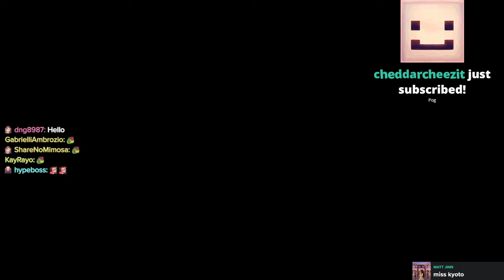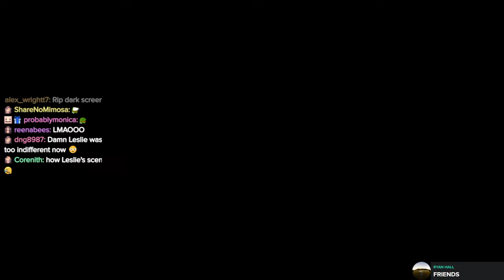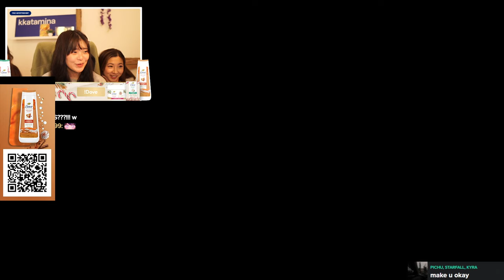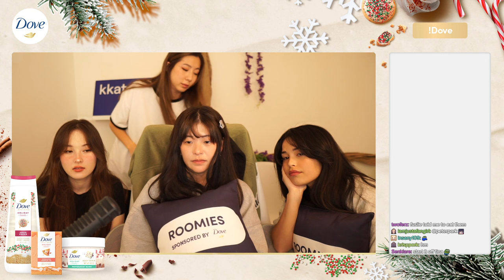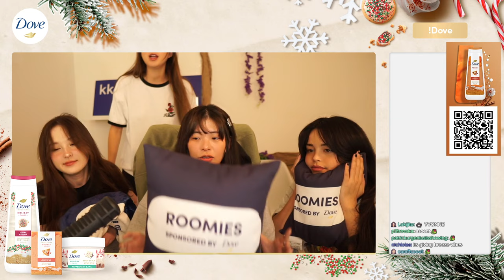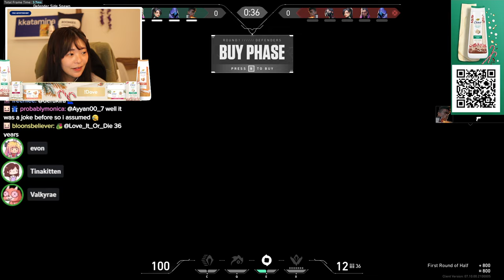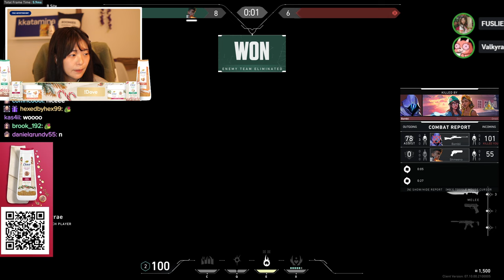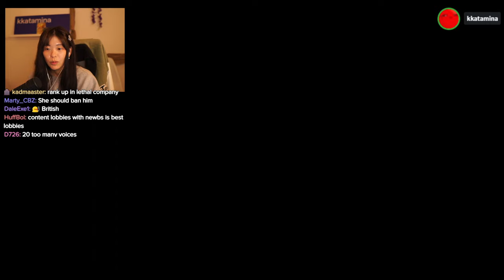hi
This stream aired on November 26 2023 on Twitch.